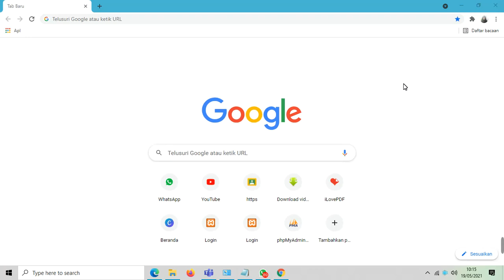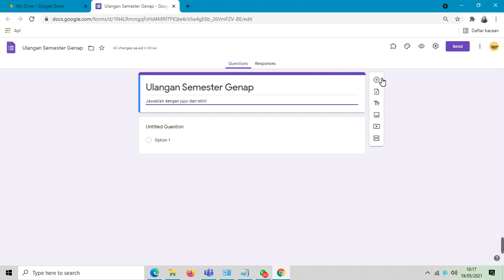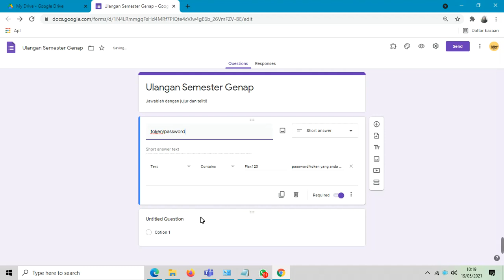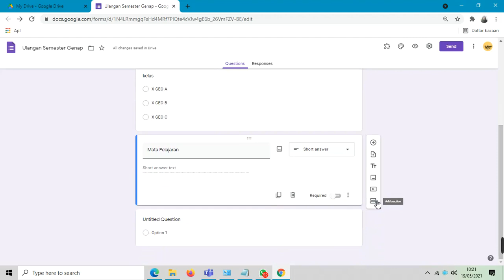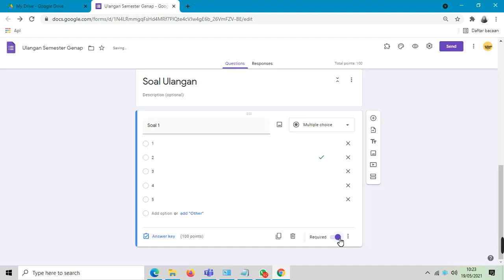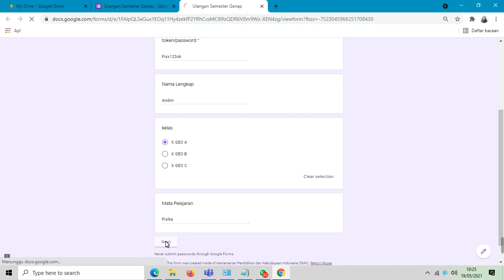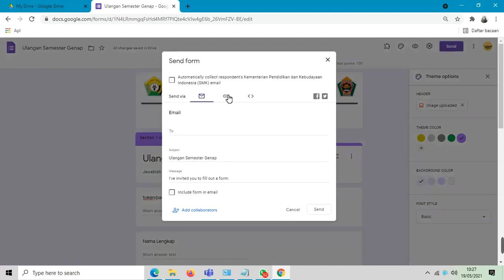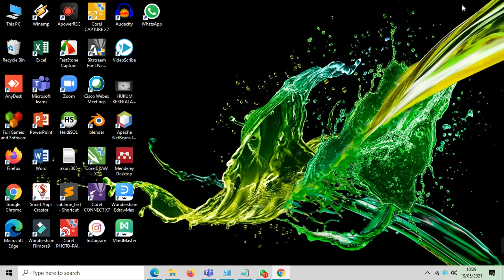Membuat soal menggunakan google form dengan token atau Password